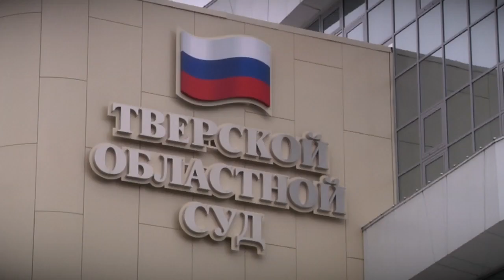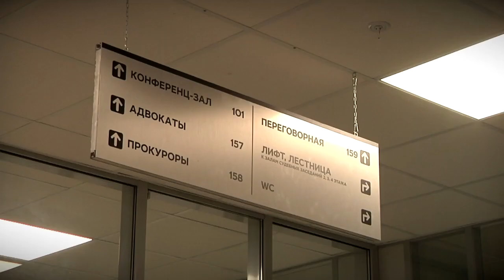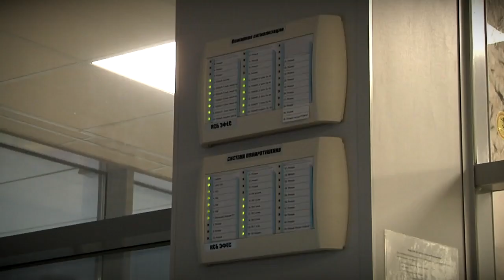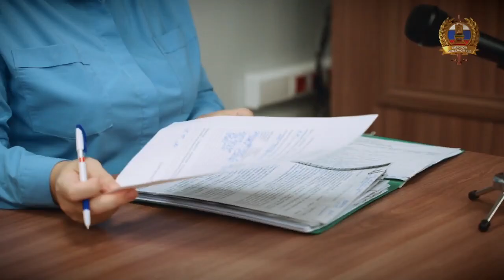Современное и комфортабельное здание областного суда